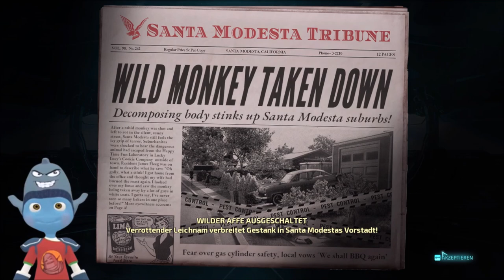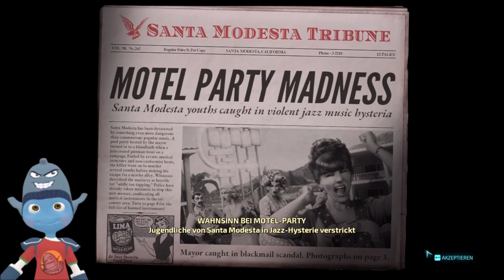Alien Pool Party! 🛸 👽 DESTROY ALL HUMANS [ 04 ] ⚡👽 Kip Supernova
Crypto mischt eine Poolparty auf. Viel Spaß!